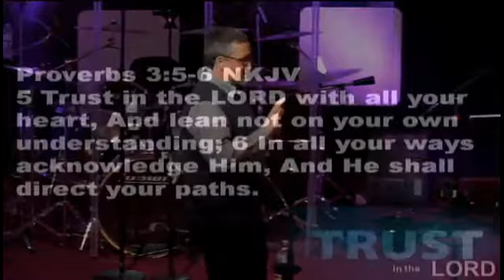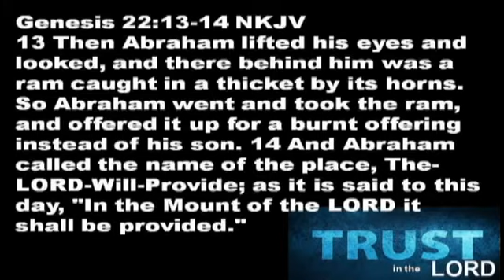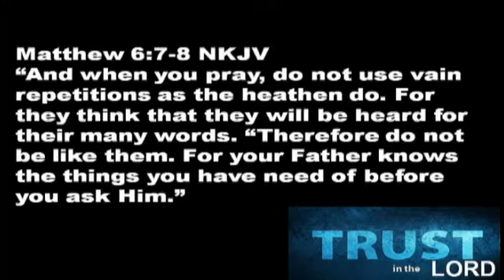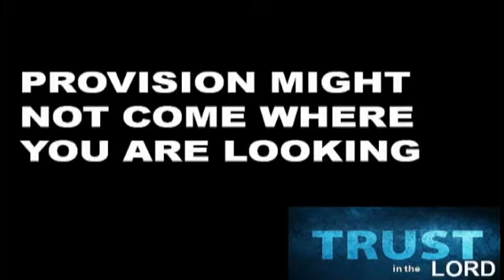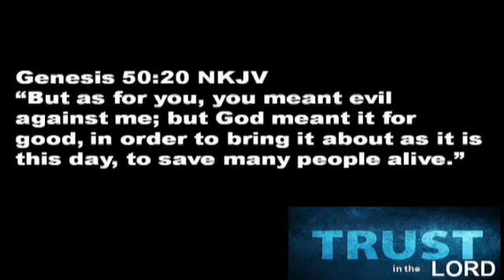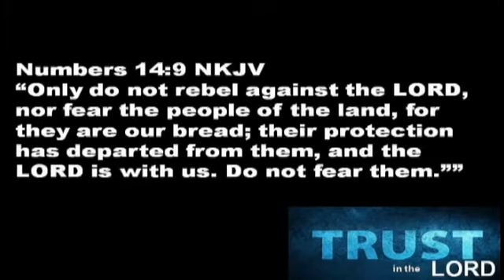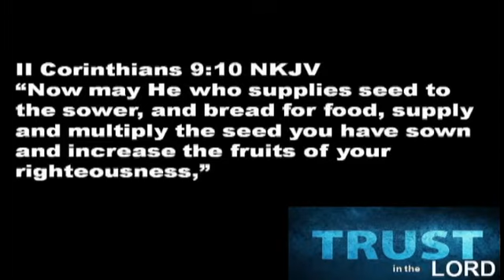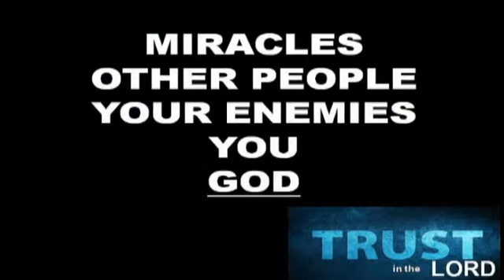Trust In The Lord's Provision